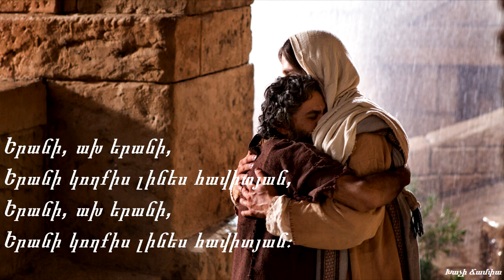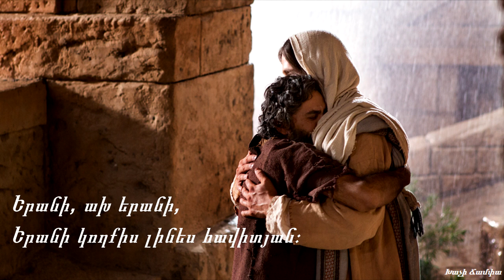ՄԻՆՈւՍ - Երանի, ա՜խ երանի / MINUS - Erani, ax erani